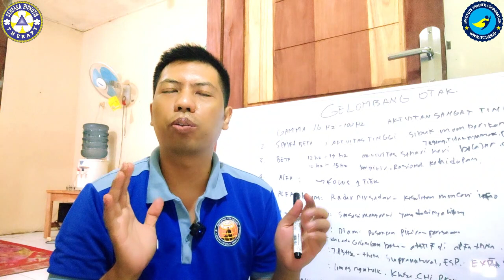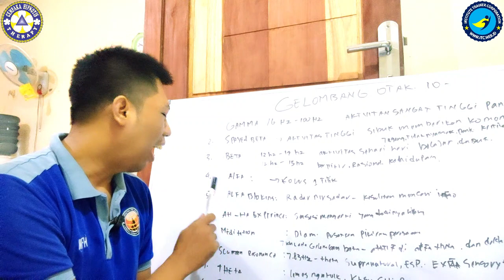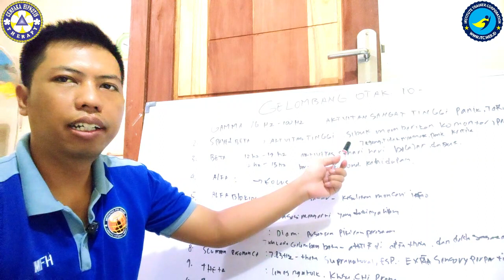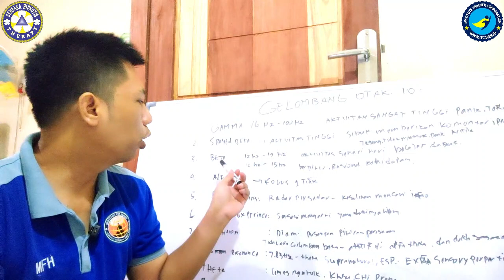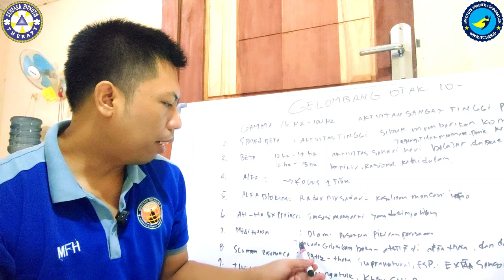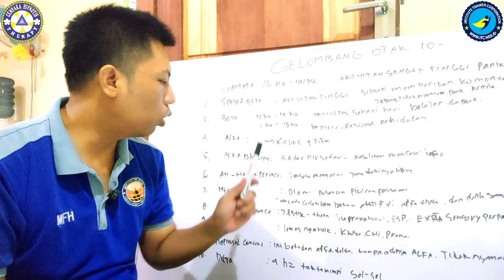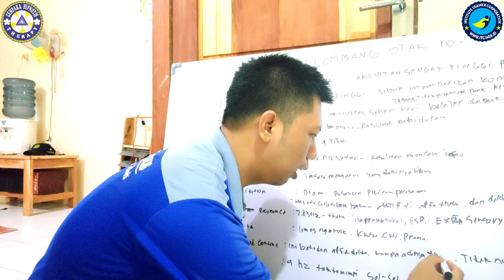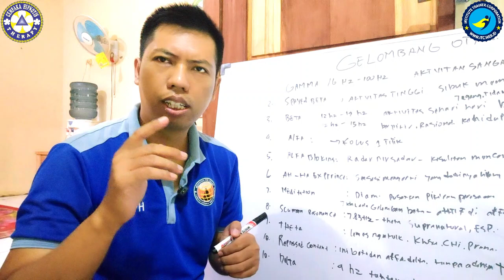BONGKAR 10 GELOMBANG OTAK HIPNOSIS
Bergabung dengan channel ini untuk mendapatkan akses ke berbagai keuntungan:
Profile Profesional
seorang Trainer dan Therapist.  Ia telah  membina dan melatih banyak peserta sehingga mencetak  therapist propesional melalui Pelatihan event Seminar/Workshop,Private di berbagai kota di Indonesia, Juga Penulis Buku Asyiknya Memahami Hipnoterapi,Antofologi Kehidupan
Dalam bentuk keseriusan mendirikan Perusahaan dengan nama CV.THERAPI CEMPAKA HIPNOTIS INDONESIA juga mendirikan Lembaga Kursus Pelatihan, kami hadir untuk  partner terbaik anda dalam mewarnai dunia pengembangan sumber daya manusia juga pendamping medis dalam pengobatan komplementer dan alternatif  baik umum, perorangan , organisasi
Kami hadir untuk melayani semua menjadikan anda berkarakter,intelektual,sikap profesionalisme,cerdas,memiliki kepribadian baik, punya wawasan dan keterampilan serta sehat jasmani rohani.

IMAN PERMANA. CHt,CI,CT.NLP,C.STMI,C.LC,C.IM,GMHE,,MFH
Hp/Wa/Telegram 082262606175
Alamat  Jln Gadog Desa Sukahurip km 4,5
Subang,Jawa Barat - INDONESIA

                        Beberapa setifikasi Nasional
Trainer LKP ILSA
Trainer Meditasi For Healing
Trainer Terapi Mesmerism
Trainer Hypno Astral
Certified  Grand Master Hyno Energy from Padepokan Syahadat solawat
Certified Master Penghusada from Padepokan Syahadat Solawat
Certified Hynotist from Padepokan Syahadat solawat
Certified Diklat konsultasi Spiritual & Pengobatan program Guru  from Pondok Riungan Dzikir Jaga Satru
Certified Hynotist from The Indonesia Board of Hypnotherapy
Certified Hypnotherapist from The Indonesia Board of Hypnotherapy
Certified Fundamental Hypnosis and Hypnotherapy from Rumah Hipnotis Indonesia
Certified Advanced Hynotherapy from Rumah Hipnotis Indonesia
Certifed Intructor from Rumah Hipnotis Indonesia
Certified Sekolah Trainer Motivator Indonesia
Certified  Writing Mastery  from Edu Learning Academy
Certified  Life Coach Mastery  from Edu Learning Academy
Certified Motivator Mastery  from Edu Learning Academy
Certified Trainer NLP from Neo NLP Society
Certified Hypnoteacing from Education Hypno Center Indonesia
Certified Siram Jaman  Terapi from Pusdiklat Sihattrain
Certified pengelola lembaga BNSP RI

          EXPERIENCE SKILL
LAYANAN
TRAINING
THERAPIST
COACHING
CONSULTING
BISNIS